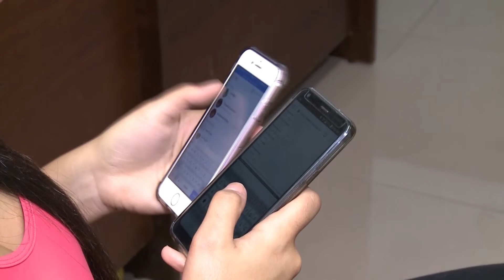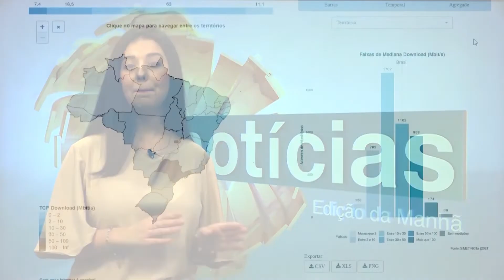DF tem melhor internet do país, segundo Comitê Gestor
E agora vamos falar de conexão. Hoje em dia, o que seria da gente sem internet, não é mesmo? Pois é, no Brasil são mais de 152 milhões de pessoas que usam essa ferramenta de comunicação, mas que nem sempre funciona como deveria. Um levantamento feito pelo Comitê Gestor de Internet aponta os locais que tem a melhor internet do país.

E quem tem as informações é a Repórter Aline Menezes.
Imagens de Sanny Alves e arquivo